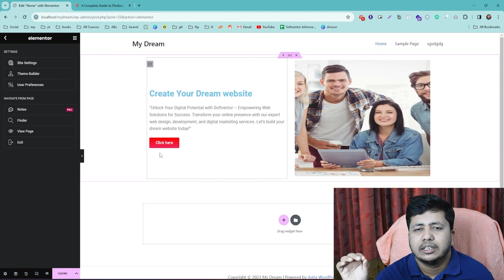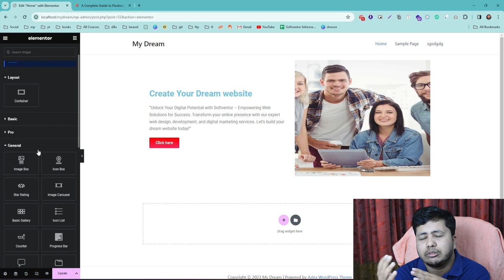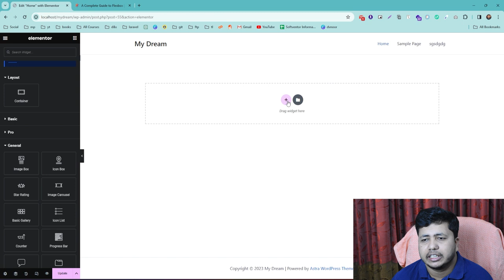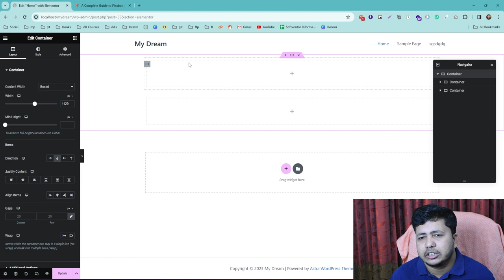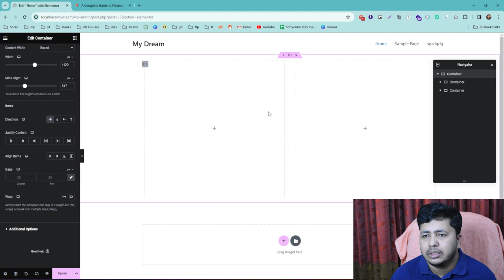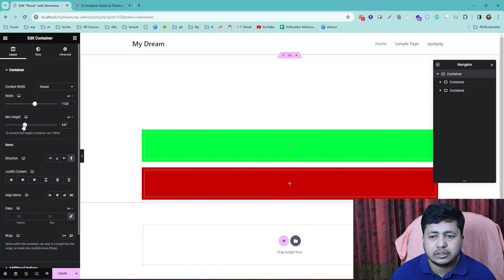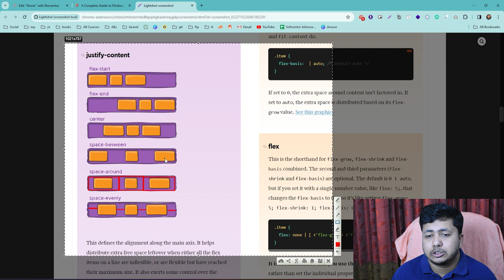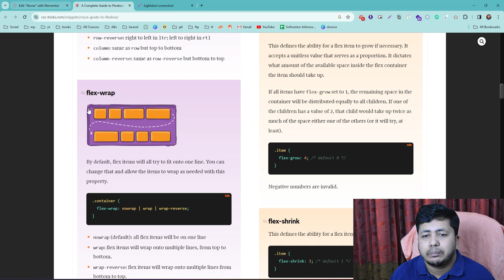WordPress basic to advanced | Elementor Container | Elementor Part 03 by Nurul Islam Bangla